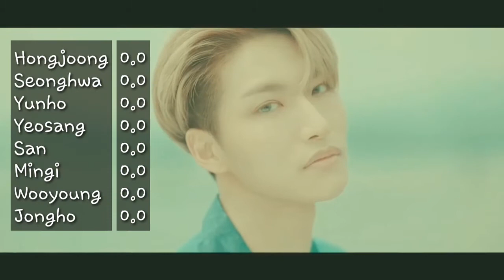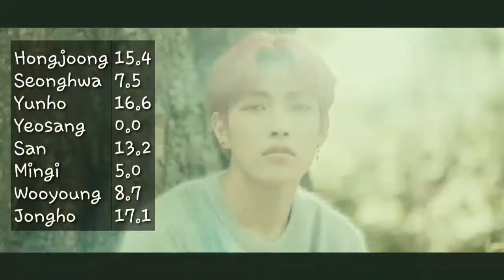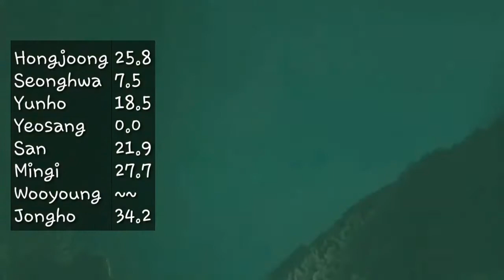Aurora Japanese version - Line distribution ATEEZ